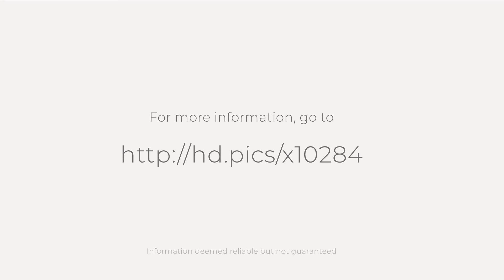12303 Gorham Ave, Brentwood, Los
See the Property Web Site! :: Located within a coveted Brentwood locale, this newly-built contemporary townhome presents a new paradigm for luxury living. The verdant entry is a sanctuary in and of itself, opening into the great room and flowing onward into the formal dining area and state-of-the-art chef?s kitchen, complete with elegant marble, rustic wood finishes and a patio just beyond. Downstairs, one will find a media room, half kitchen, luxe en suite bedroom and access to a 2-car garage. The third story boasts 3 en suite bedrooms, including the master suite with its own balcony, expansive dual closets and deluxe spa-like bath. The home, too, boasts a breathtaking rooftop deck with 360 degree views?ideal for sun-drenched relaxation or entertaining. Additional features include a 3-story elevator, built-in security system and Ecobee climate control. Set within a mere stone?s throw of the Brentwood Country Club and Montana Avenue, this 3-story townhome brings to fruition both architectural and territorial splendor.